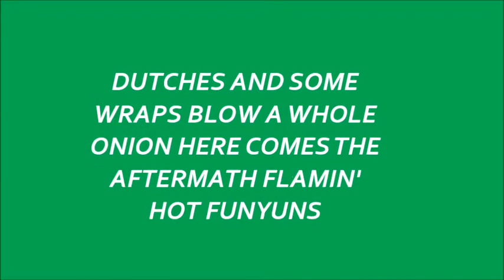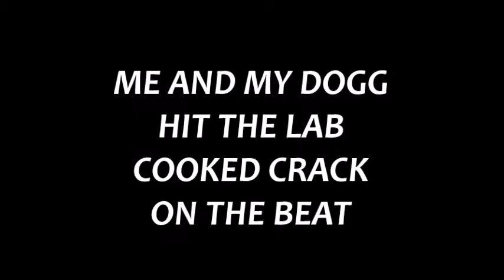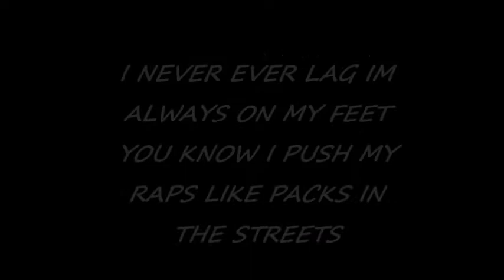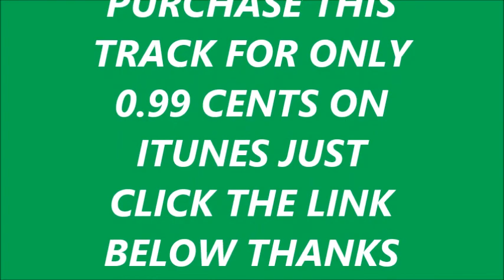DRey-Beaker & Bunsen (Prod. By The Cratez)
Recorded at, Hypnotic Productionz